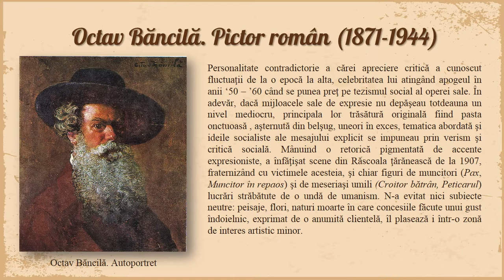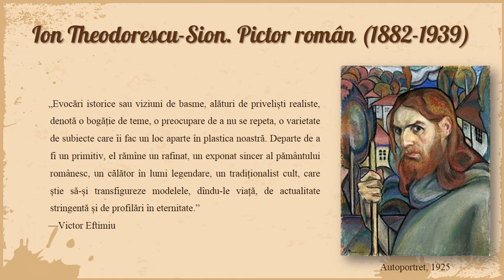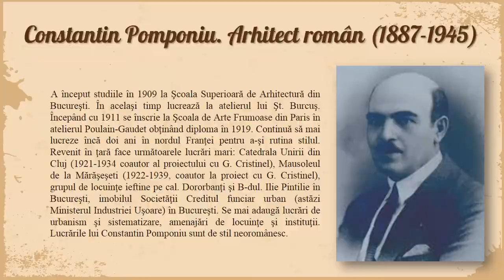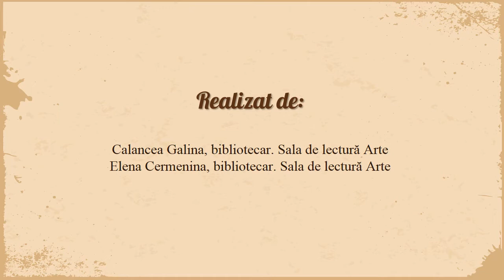Personalităţi celebre în artă